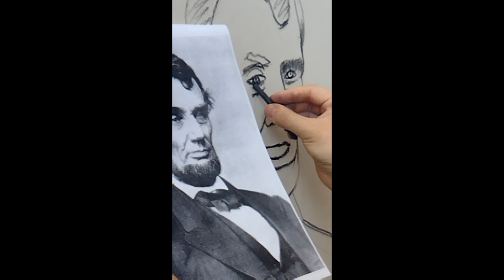Abraham Lincoln's Portrait Painted Live at the Museum of Military History in Kissimmee Fl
Today Wednesday 17 May 2023 I continued working on President Abraham Lincoln's Portrait at the Museum of Military History in Kissimmee. Started this work from zero and it has been presented as a Live Art Presentation. I love doing Music and Painting Live as it should be, so people can see and interact with the Artist as it is been created.

President Lincoln had a very important role in solving Civil War unifying the United States and also had a World Wide Positive impact for Human Rights. This work of Art will be part of the Museum's Civil War Exhibition.

It is the first work of Art of a series of USA presidents and Historical Figures for the Museum.